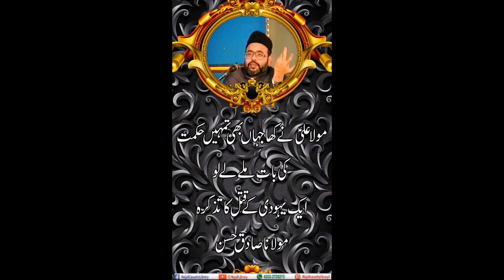Mola ali as ne kaha